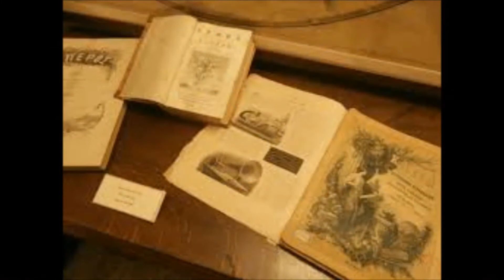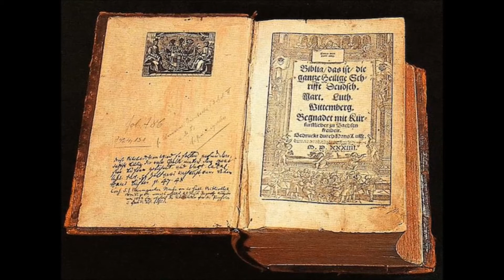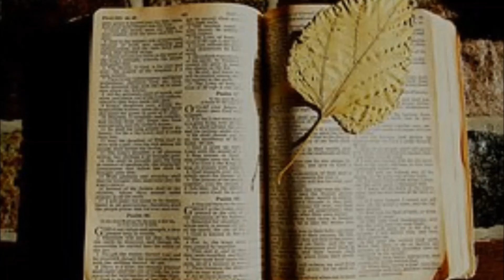Leçon 5 : Jeudi 27 Juillet 2017, Rachetés d’une malédiction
Rachetés d’une malédiction
Enlever la croix au chrétien, c’est comme si l’on voulait supprimer le soleil du firmament. La croix nous rapproche du Sauveur et nous réconcilie avec lui. Avec la tendre compassion d’un père, Dieu se penche sur les souffrances que Jésus a endurées pour sauver l’humanité de la mort éternelle, et il nous accepte en son Fils bien-aimé.
Sans la croix, il n’y aurait aucune possibilité d’être uni au Père. C’est d’elle que viennent toutes nos espérances. Par elle resplendit l’amour du Sauveur. Et lorsque, devant la croix, le pécheur contemple celui qui est mort pour le sauver, il peut se livrer pleinement à la joie, car il sait que ses péchés sont pardonnés. Celui qui s’agenouille avec foi au pied de la croix est arrivé au plus haut sommet que l’homme puisse atteindre.
Par la croix, nous apprenons que le Père céleste nous aime d’un amour incommensurable. Nous ne sommes donc pas étonnés lorsque Paul s’écrie: « Loin de moi la pensée de me glorifier d’autre chose que de la croix de notre Seigneur Jésus-Christ » (Galates 6 : 14). Nous aussi, nous avons le privilège de nous glorifier de la croix, et de nous abandonner entièrement à celui qui s’est donné pour nous. Alors, le visage illuminé par la lumière qui rayonne du Calvaire, nous pouvons la faire resplendir sur nos frères qui vivent dans les ténèbres.
The Acts of the Apostles, pp. 209, 210;
Conquérants pacifiques, pp. 186, 187.
« Ne savez-vous pas... que vous ne vous appartenez point à vous-mêmes? Car vous avez été rachetés à un grand prix » (1 Corinthiens 6 : 19, 20). Quel est ce prix? Contemplez la croix et la victime qui y est attachée. Regardez ses mains cruellement déchirées par les clous, ainsi que ses pieds percés. Le Christ s’est chargé de nos péchés. Ses souffrances, son agonie, voilà le prix de notre rédemption. (...)
Ne savez-vous pas qu’il nous a aimés et qu’il a donné sa vie pour nous afin que, en retour, nous nous donnions à lui? Pourquoi donc ceux qui reçoivent le Christ par la foi ne lui témoignent-ils pas leur amour, comme il l’a fait lui-même pour eux en mourant à leur place?
Le Christ nous est présenté comme étant à la recherche de la brebis perdue. C’est son amour qui nous ramène au bercail. Ce même amour nous donne le privilège de nous « asseoir avec lui dans les lieux célestes ». Lorsque la lumière du Soleil de justice resplendit dans nos cœurs et que nous jouissons du repos et de la paix du Seigneur, louons-le. Louons-le, non des lèvres seulement, mais en lui consacrant tout ce que nous sommes et tout ce que nous possédons.
Testimonies for the Church, vol. 6, p. 479;
Témoignages pour l'Église, vol. 3, pp. 87, 88.
Ensuite je regardai, et je vis le feu qui avait consumé les méchants; il brûlait tout ce qu’il y avait d’immonde et de souillé; il purifia la terre. Je regardai de nouveau, et je vis la terre purifiée. On ne voyait plus le moindre signe de malédiction. La surface de la terre, auparavant bouleversée, ressemblait alors à une immense plaine. L’univers entier, que Dieu avait formé, était purifié; le grand conflit était terminé. Où que l’on portât les yeux, on ne voyait que des choses magnifiques. Tous les rachetés, jeunes et vieux, grands et petits, jetaient leurs couronnes aux pieds du Rédempteur; ils se prosternaient devant lui, et adoraient Celui qui vit aux siècles des siècles.
Early Writings, p. 295; Premiers Écrits, p. 295.